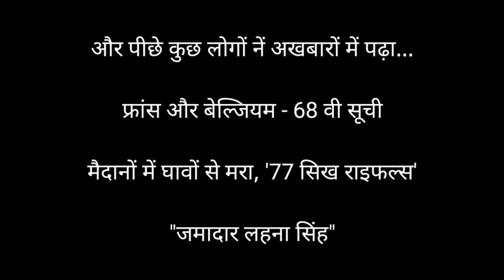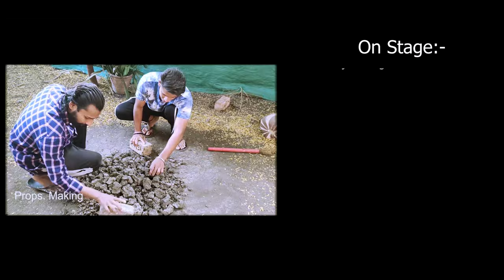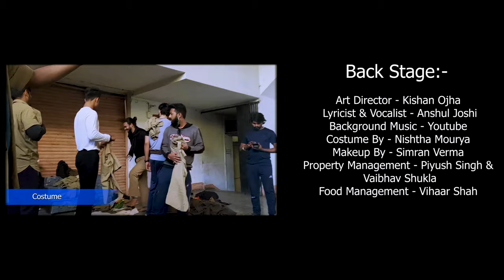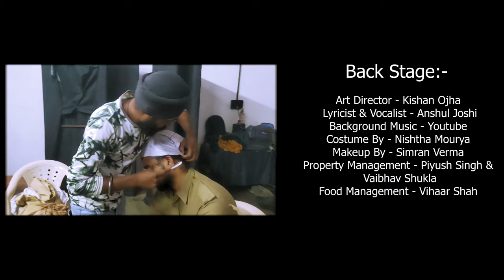CINE PLAY | USNE KAHA THA | ANVARATT THEATRE GROUP | INDORE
Oldest story of Hindi literature by ChandraDhar Sharma "Guleri" , A story written so brilliantly that connects us with the emotions of our Indian Sikh Soldiers bravery, Friendship & love